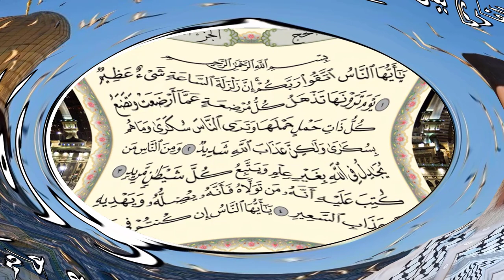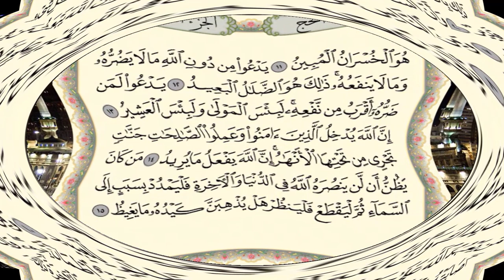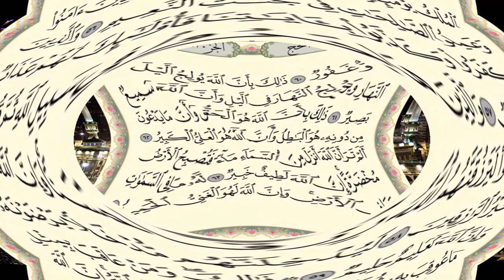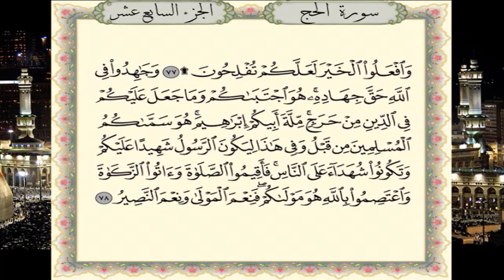سورة الحج برواية حفص عن عاصم - القارئ نبيل حتيم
تلاوة سورة الحج برواية حفص عن عاصم - القارئ المغربي نبيل حتيم